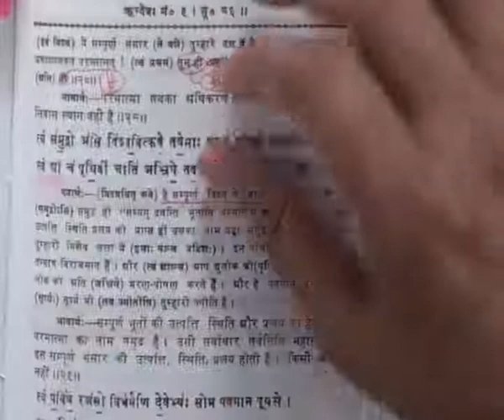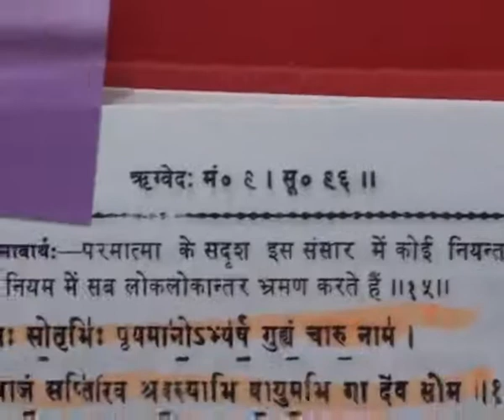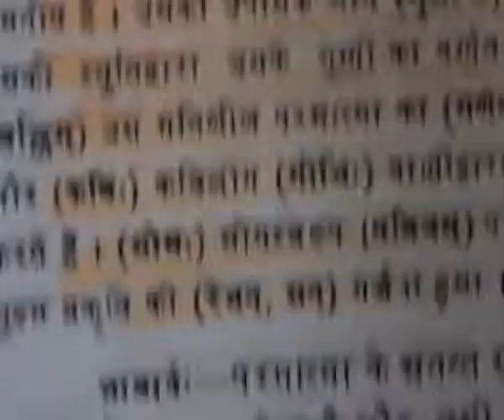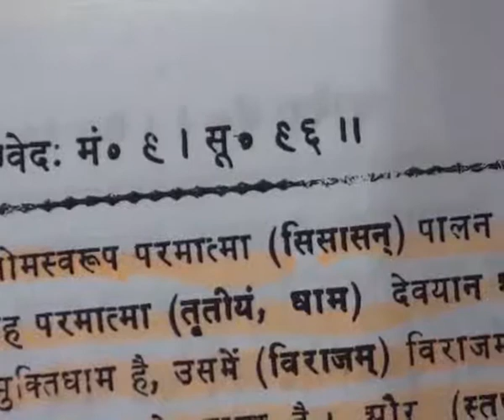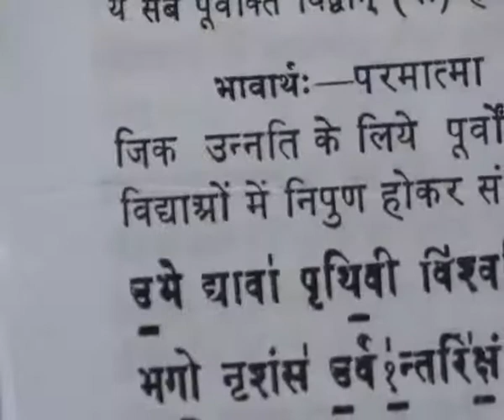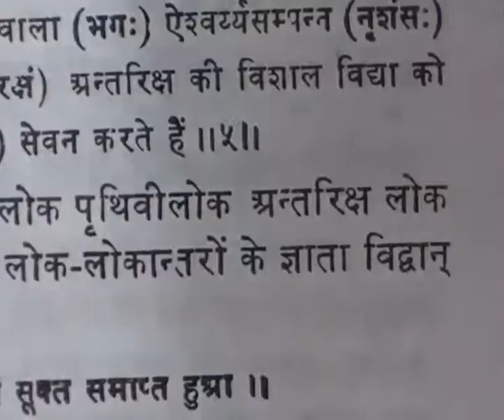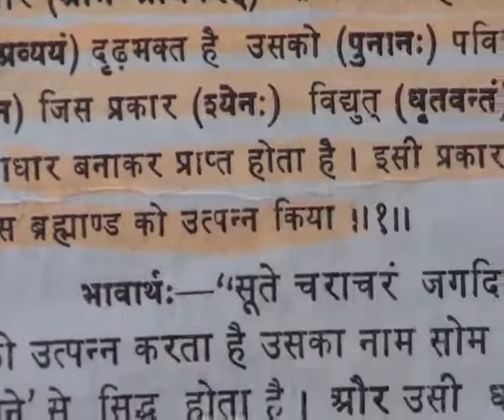Barwala Satsang(4-6 February 2011) Part35 of 37